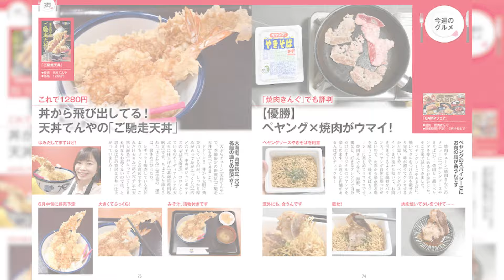OSドライブ移行術 ほか「週刊アスキー」電子版 2024年5月14日号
特集1はOSドライブの移行術。高速なSSDに変更して、より快適なPC環境を目指そう！ 特集2はクラウドストレージを便利に使う。この機会にストレージの使い方を再確認して、使いこなしをしていこう。

【特集】
OSドライブ移行術

【ニュース】
有機EL＆M4で革新的に進化した新「iPad Pro」登場！／ASCII Top Stories

【特集】
クラウドストレージを便利に使う

【連載】
ASCII Power Review

【連載】
T教授の戦略的衝動買い

【連載】
みやさとけいすけの工具探検隊

【連載】
正能茉優／週替わりギークス

【連載】
JavaScriptの部屋

【ニュース】
安価なストリーマー向けショートカットキーボード「Stream Deck Neo」がElgatoから／ASCII秋葉原情報局

【連載】
ジサトラ！

【連載】
一発の弾丸で敵をすべて仕留める「Children of the Sun」／ゲーム部＋

【連載】
今週のねこちゃん写真館

【連載】
今週のグルメ

【連載】
ASCII倶楽部に行こう!!

【連載】
アスキーストア通信

【ニュース】
「Nintendo Switch」後継機種を今期中に発表へ／ASCII.jp News

【連載】
今週のグラビア

【連載】
福田有宵先生が占う！ 今週の運勢／5/14-5/20

【連載】
NeXT=完全予想